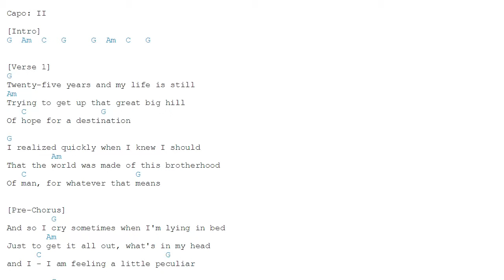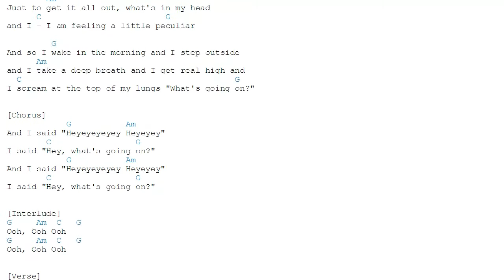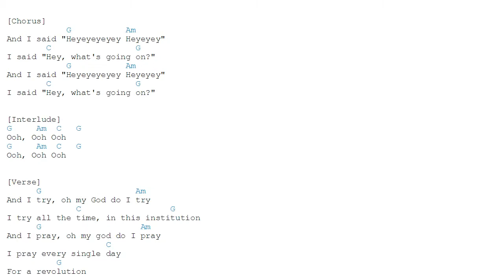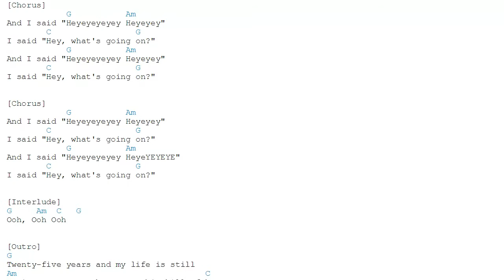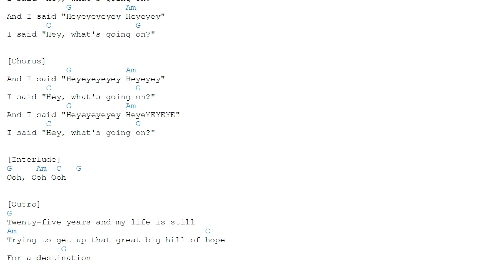What's Up - 4 Non Blondes - Chords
Please request songs,